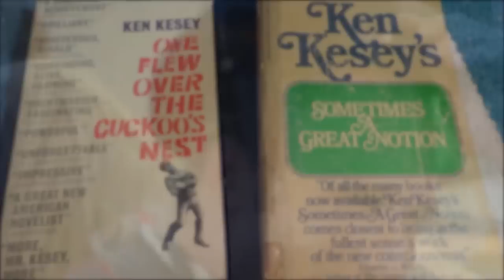Going Furthur Documentary Official Trailer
Fifty years after the iconic first Trip, Ken Kesey’s son Zane took Furthur-and his father’s legacy-back on the road for its longest running tour in history. Armed with a new band of Merry Pranksters, the Furthur bus traveled over 15,000 miles in 75 days, riding into music festivals, community events, tribal gatherings and national landmarks.
Get “On the Bus” as we experience first-hand the seeds sown by Ken and his crew, and how they’ve inspired a new generation. Through never-before-seen archive footage, as well as over 300 hours of film shot over the course of three months, Going Furthur will explore the roots of a culture birthed in the early sixties, and how the mission of those first few idealists have influenced the counterculture of today. Inspired by Furthur as a beacon of true American freedom, this will be an on-the-ground account of the massive potential we have in this generation to be the change we wish to see in the world.